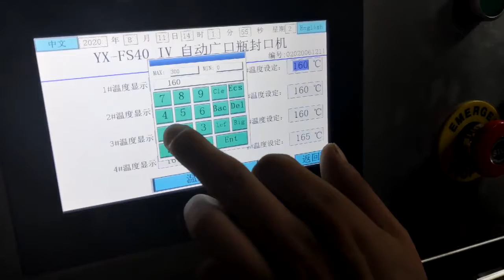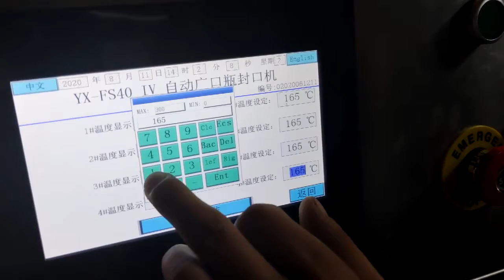Machine operating instruction# paper jar sealing machine YX-FS40